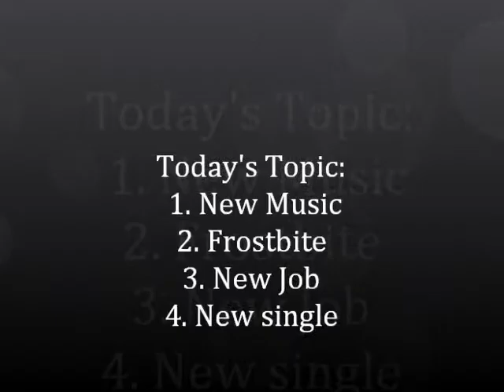January/February Vlog Update (Ice)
I confront some issues from last year and what to expect for the months ahead.

New music and collaborations are on the way!